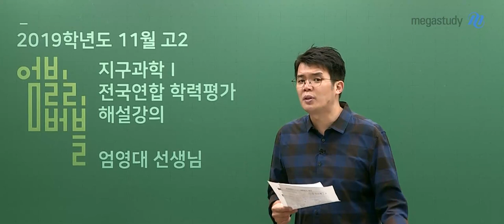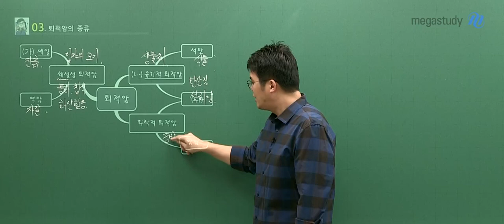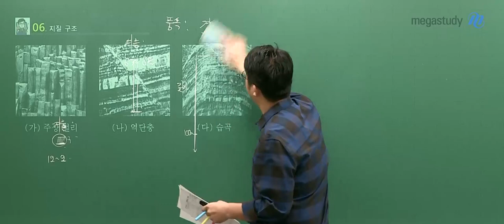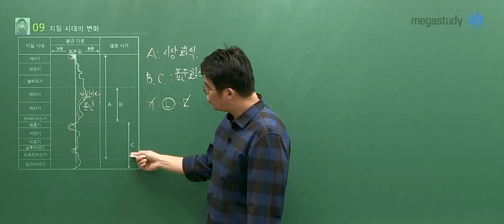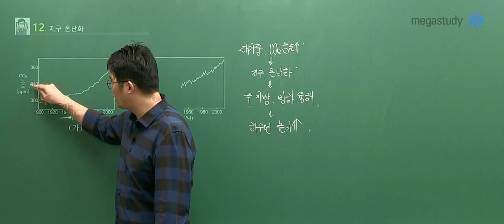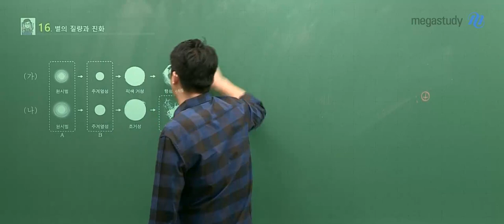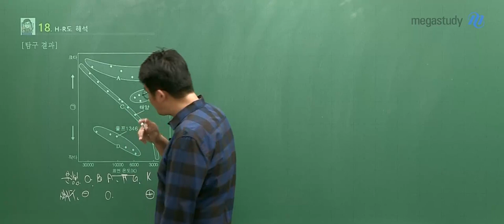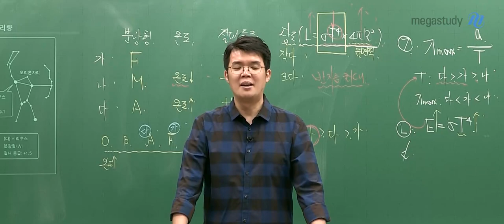[메가스터디] 지구과학 엄영대 쌤 - 2021 수능&개정 교과과정 출제 가능성 ↑ ◎고2 11월 지구과학I 학평 전범위 해설◎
2019년 11월 20일 시행된 고2 학력평가 지구과학I
메가스터디 엄영대 선생님의 해설강의입니다.